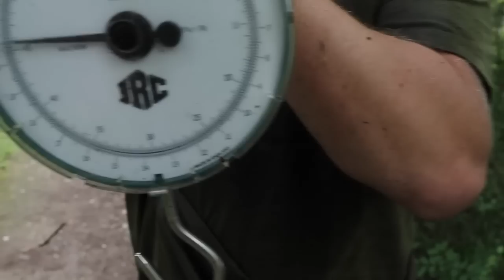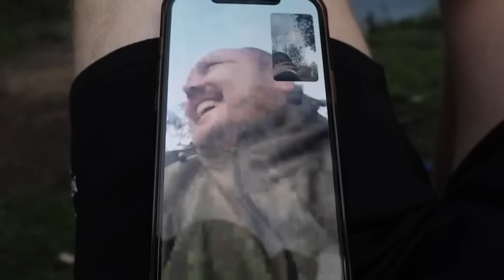BELGIUM BOUND - Episode Four with Olly Simpson, Dom Glenn & Guy Mychajluk (Carp fishing in Europe)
The season finale and what a finale it is...
With a ten night trip planned, the lads headed back over to Belgium to take on some of its amazing waterways yet again.
The trip started slow so the lads decided on a new venture and crossed the border into France. Dropping on a public lake that they had never set eyes on before. The trip certainly picked up pace and so did there captures!
So join Olly, Dom & Guy tonight at 6pm on our YouTube channel for their final episode of ‘Belgium Bound!